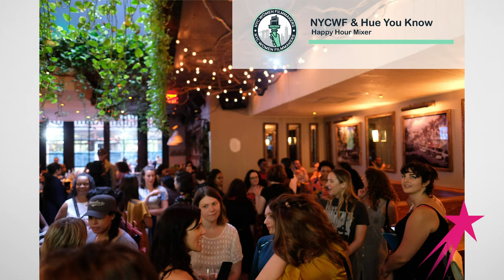NYC Women Filmmakers | Sci-Fi Film Director Cidney Hue | Career Girls Role Model